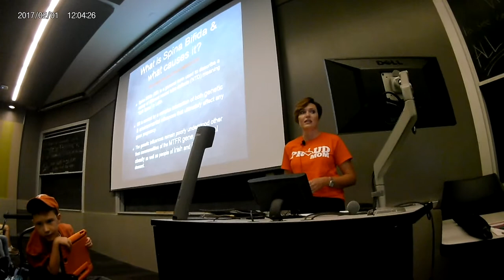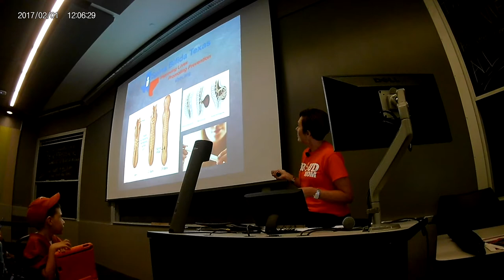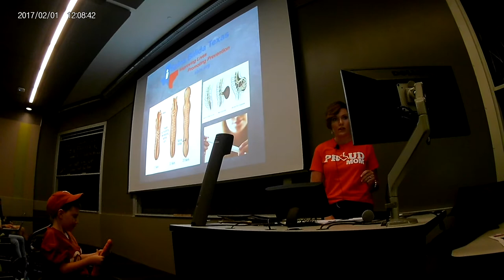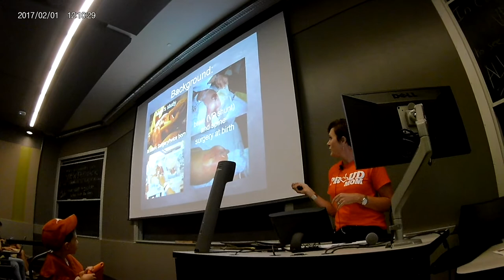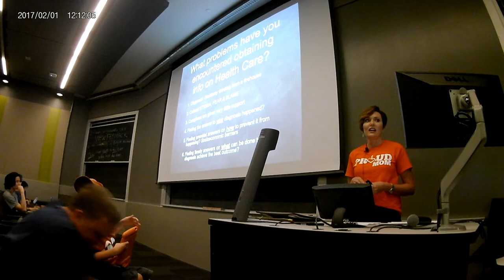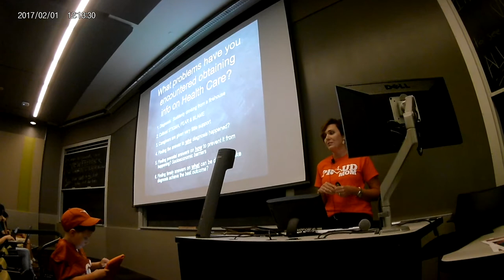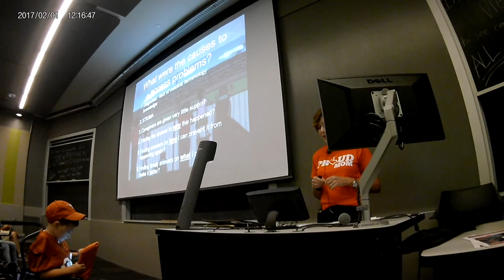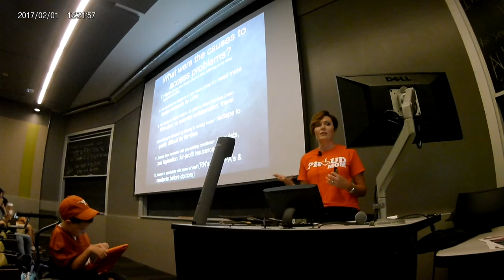part 1 lecture Public Health UT Felkner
Access to Health Care and Spina Bifida